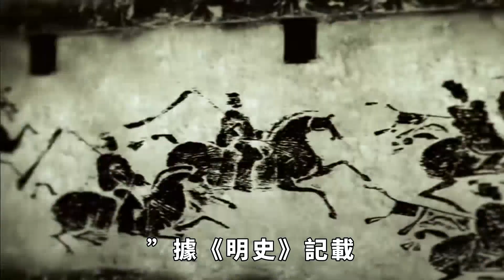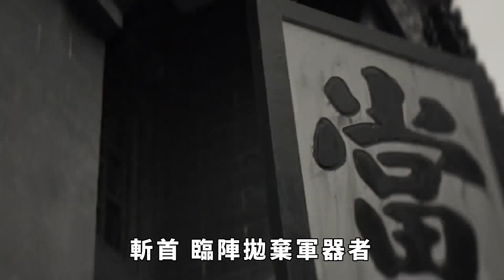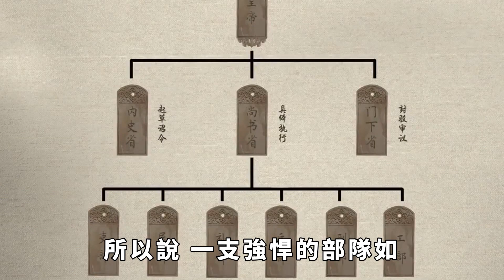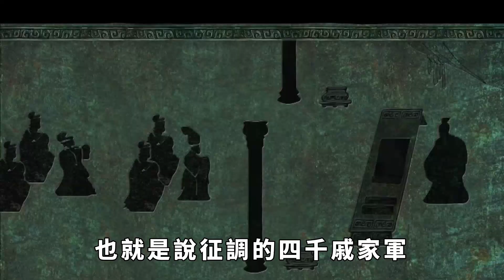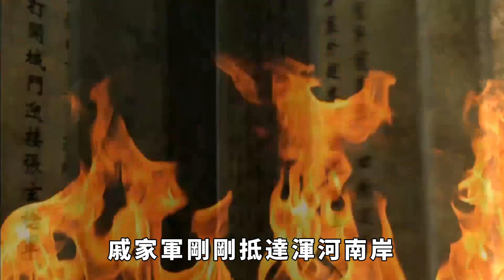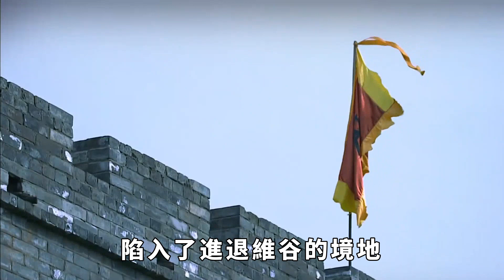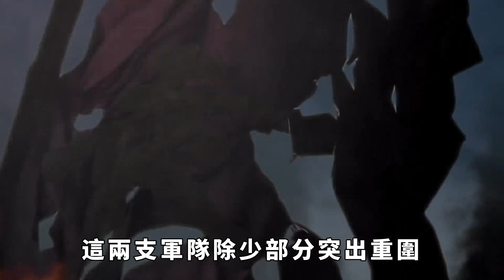戚家軍縱橫數十年，很少打敗仗，為何卻在渾河之戰中全軍覆沒?【本宮扒歷史】古代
明朝著名將領戚繼光一手打造的鐵血之師戚家軍，曾在東南沿海讓倭寇聞風喪膽。戚繼光靠嚴明的軍紀、艱苦的訓練、科學的陣法、獨特的武器，以及強悍的戰力，南征北戰三十余年，南平倭寇，北鎮蒙古，戰無不勝，鮮有敗績。戚繼光曾在《紀效新書》中自述：「從軍三十年間，先後南北水陸大小百余戰，未嘗遭一劫。」據《明史》記載，戚家軍最大的一次傷亡是林墩戰役，戚家軍陣亡90余人，但淹死和燒死倭寇3000多人，斬敵首級690顆。而在奇襲牛田等戰鬥中，戚家軍更是無一傷亡。縱觀戚家軍的數十年戰鬥，殲敵超過15萬人，而自身傷亡不過區區200人，這在整個人類戰爭史上是一個奇跡。不過，就是這樣的一支常勝之軍、虎狼之師，卻在「渾河之戰」中全軍覆沒，這是為什麽呢？古代